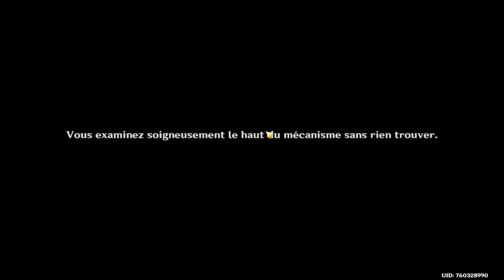Résolvez l'énigme de l'orthant Genshin impact fontaine 4.2